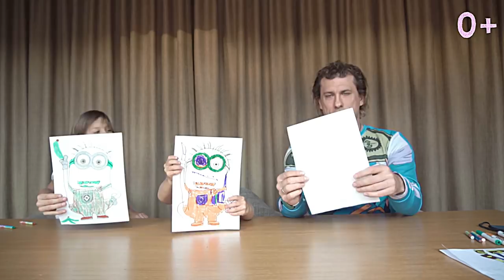3 МАРКЕРА ЧЕЛЛЕНДЖ / 3 MARKER CHALLENGE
Дорогие мои ❤, сегодня у нас 3 МАРКЕРА ЧЕЛЛЕНДЖ 😍! А именно вы поможете определить победителя 😘🤗! Напишите в комментариях у кого же круче получились рисунки 😉. А если это видео соберёт 10000 лайков 👍🏻, мы снимем вторую часть этого веселого челленджа 😁!

Ну, что, проверим, кто победит мальчики или девочка ?! 😍🤣

А все мои новые фоточки смотрите в моем Инстаграме @zlata.tv ❤